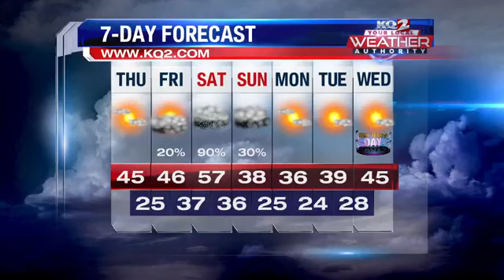A cooler Thursday ahead